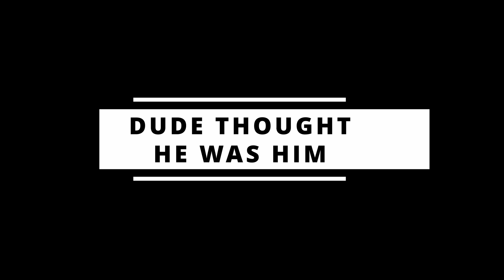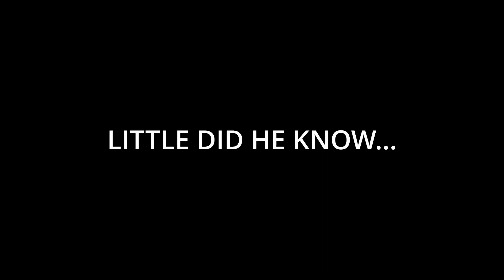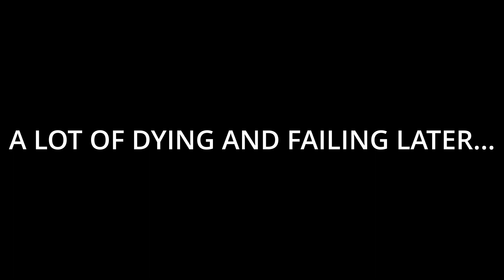DRIFTIN IN DA WHIP WIT DA BOYS! YOU SUCK AT PARKING EPISODE 2!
The boys and I make sweet sweet drifty on the streets of ysap land. Watch me totally destroy the competition and eradicate any doubt you had of my driving abilities.

Find my tiktok or perish